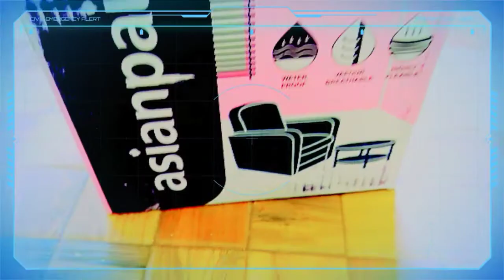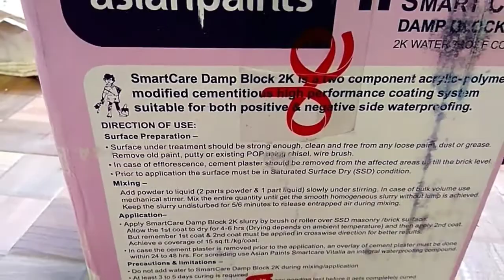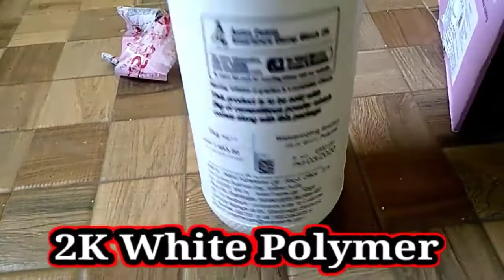Smartcare Damp Block 2K Waterproofing Asianpaints Application | Local Vaniyambadi Painters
DIRECTION OF USE:
     Surface Preparation : -
• Surface under treatment should be strong enough, clean and free from any loose paint, dust or grease. Remove old paint, putty or existing POP uning chisel, wire brush.
• In case of efflorescence, cement plaster should be removed from the affected areas up till the brick level.
• Prior to application the surface must be in Saturated Surface Dry (SSD) condition.

    MIXING : -
 Add powder to liquid (2 parts powder & 1 part liquid) slowly under stirring. In case of bulk volume use mechanical stirrer. Mix the entire quantity until get the smooth homogeneous slurry withut lump is achieved Keep the slurry undisturbed for 5/6 minutes to rolease entrapped air during mixing.

   Application : -
• Apply SmartCare Damp Block 2K slurry by brush or roller over SSD masonry /brick surface. Allow the 1st coat to dry for 4-6 hrs (Drying depends on ambient temperature) and then apply 2nd coat. But remember 1st coat & 2nd coat must be applied in crosswise direction for better results.
Achieve a coverage of 15 sq.ft./kg/coat.
• In case the cement plaster is removed prior to the application, an overlay of cement plaster must be done within 24 to 48 hrs. For screeding use Asian Paints Smartcare Vitalia an integral waterproofing compound.

Precautions & limitations : -
• Do not add water to SmartCare Damp Block 2K during mixing/application
• At least 3 to 5 days curing is required
• Do not cure by flooding with water or conduct any ponding test before it gets completely cured
• In case of fresh concrete / masonry subsirato the surface must be cured for 28 days before application
• Overlaying of cementations screed/plaster must be done within24 to 48 hrs.

 damp proof, Smartcare , Smartcare paint,  paint, Wall waterproofing, Wall waterproofing apply, Home painting Tamil, Painting detail Tamil, Asian paints damp black,  damp black water proof work, Dampblack2K , Damp black 2K water proof work, Water proofing work, Interior waterproofing work, Asian, Home construction, Waterproofing, Damp block